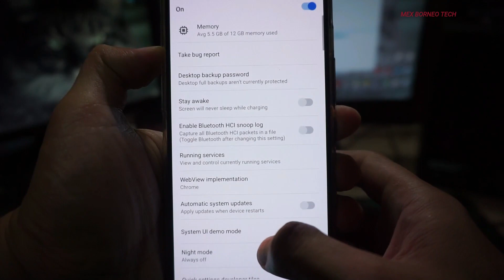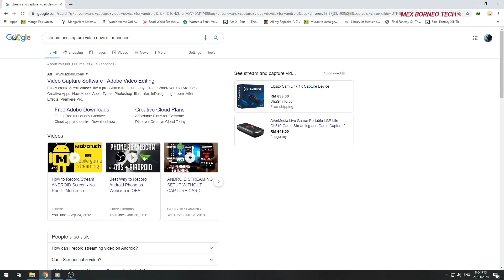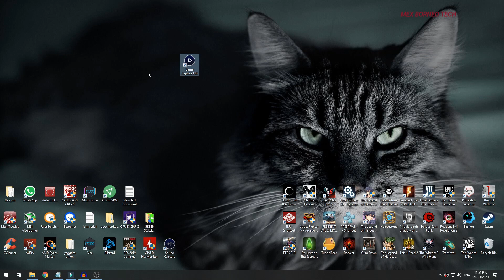How to stream mobile phone on PC??? With ASUS ROG phone 2 and Elgato.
To much people stream these day so I'm curios how they streaming on mobile.